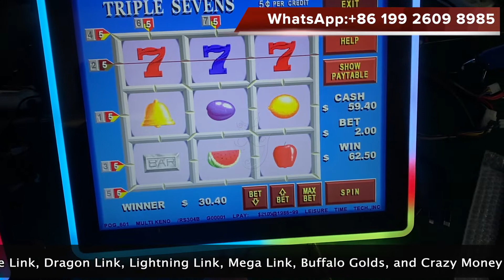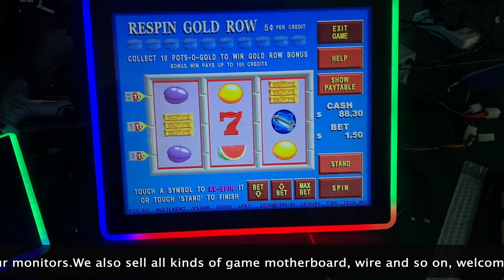Low Price Factory 19 Inch Capacitive 3M Touch Screen ForTexas Keno Monitor For Sale